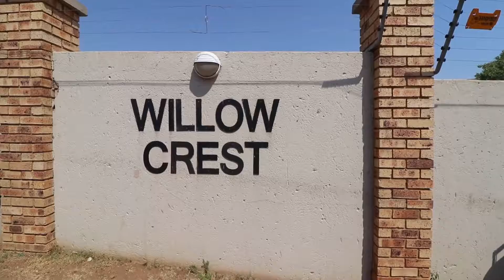Studio Apartment for sale in Gauteng | Midrand | Sagewood | 323 Willow Crest | 294 Sage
Studio Apartment in Sagewood, 323 willow crest, 294 sagewood st, This immaculate bachelor unit is a second floor apartment located in Willow Crest Complex.

The stud